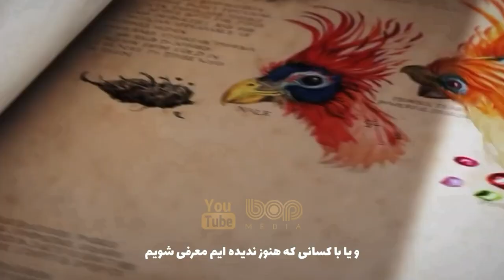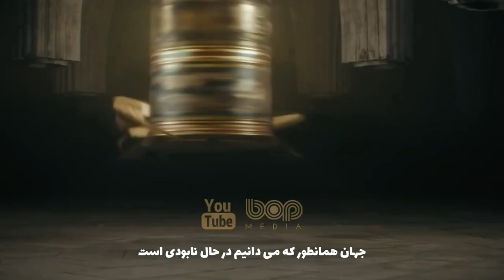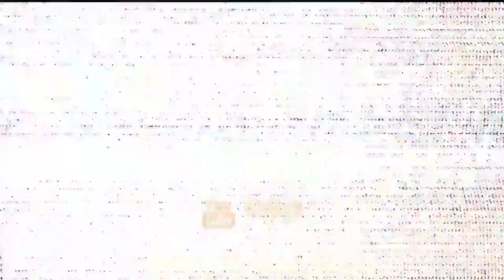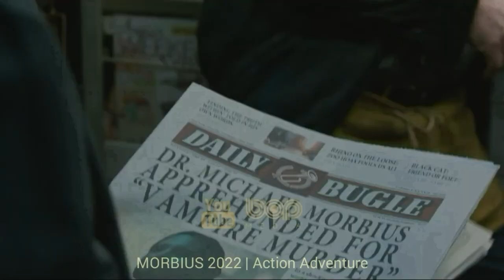فیلم سینمایی هیجان انگیز جانوران شگفت انگیز 3 دوبله فارسی ۲۰۲۲ | اسرار دامبلدور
|  فیلم سینمایی جانوران شگفت انگیز اسرار دامبلدور دوبله فارسی ۲۰۲۲  |

چندین سال پس از وقایع فیلم دوم، داستان تا حدودی در ریودوژانیروی برزیل و بخشی دیگر در برلینِ آلمان رخ می دهد و منجر به دخالت جادوگران و جهان جادویی در جنگ جهانی دوم می شود.‌‌‌‌ پروفسور آلبوس دامبلدور می‌داند که گلرت گریندل‌والد، جادوگر سیاه قدرتمند، در صدد سلطه بر دنیای جادویی است. از آنجا که او قادر نیست به تنهایی او را متوقف کند، رهبری گروه جسوری از جادوگران، ساحره‌ها و یک شیرینی‌پز ماگل را به نیوت اسکمندر، جانورشناس جادویی، محول می‌کند تا مأموریت خطیری را در پیش بگیرند که در طی آن با لشکریان و ارتش گریندل‌والد درگیر می‌شوند. اما اکنون که خطرات جدی پیش رو است، دامبلدور تا کِی می‌تواند به دور از هیاهو و در حاشیه بماند؟

فیلم جانوران شگفت‌انگیز 3 دوبله فارسی قرار است در تاریخ ۱۵ آوریل ۲۰۲۲  منتشر شود

در این فیلم ادی ردمین در نقش نیوتون «نیوت» اسکمندر: جادوگر جانورشناس ، کاترین واترستون در نقش پورپنتینا «تینا» گلدستین: کارآگاه کنگره جادویی، دن فوگلر در نقش جیکوب و کوالسکی: یک بی‌جادو که در جنگ جهانی اول شرکت کرده و در گذشته عاشق کویینی بود ، آلیسون سودول در نقش کویینی گلدستین، ازرا میلر در نقش کریدنس بوربون/اورلیوس و دامبلدور، کالوم تورنر در نقش تسیوس اسکمندر: برادر نیوت و کارآگاه سازمان اجرای قوانین جادویی و جود لا در نقش آلبوس دامبلدور: بزرگترین جادوگر تاریخ و استاد درس تغییرشکل در مدرسه علوم و فنون جادوگری هاگوارتز و مس میکلسن در نقش گلرت گریندل‌والد: جادوگر سیاه و خبیث که موجب وحشت در تمام اروپا گردیده‌است و رابطه ای پنهانی و عاشقانه ای با دامبلدور داشته‌است به ایفای نقش پرداخته اند